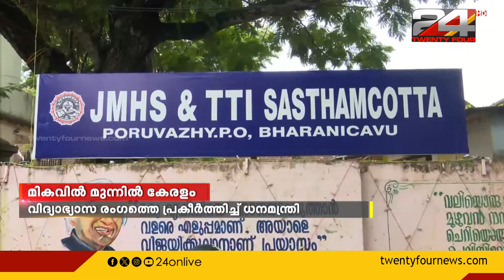വിദ്യാഭ്യാസം ശക്തമായതുകൊണ്ടാണ് യുവാക്കൾക്ക് എളുപ്പത്തിൽ വിദേശത്തേക്ക് പോകാൻ കഴിയുന്നത്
കേരളത്തിൽ അടിസ്ഥാന വിദ്യാഭ്യാസം ശക്തമായതുകൊണ്ടാണ് യുവാക്കൾക്ക് എളുപ്പത്തിൽ വിദേശത്തേക്ക് പോകാൻ കഴിയുന്നതെന്ന് ധനമന്ത്രി കെ എൻ ബാലഗോപാൽ
Finance Minister KN Balagopal said that because basic education is strong in Kerala, youth can easily go abroad